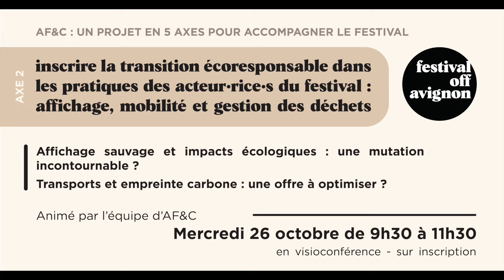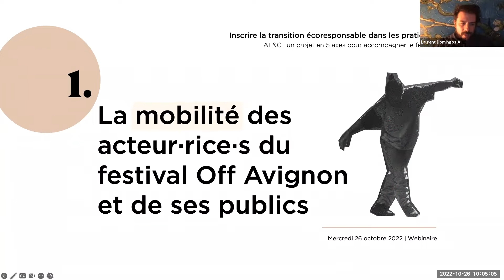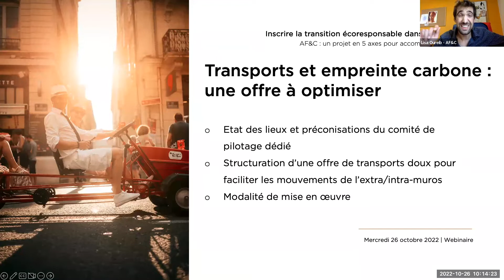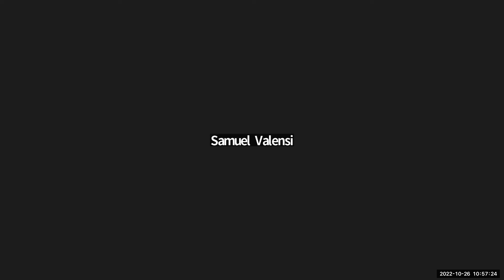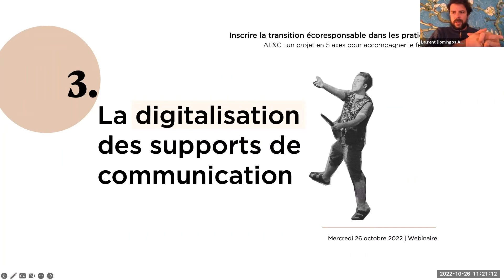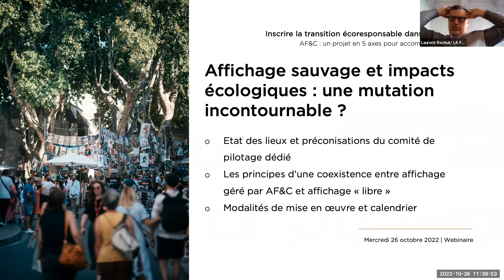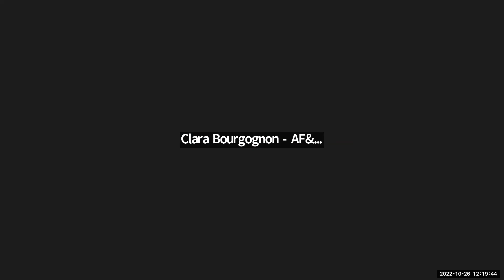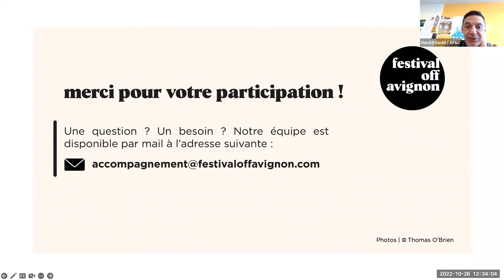Inscrire la transition écoresponsable dans les pratiques des acteur·rice·s du festival (2/5)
Avignon Festival & Compagnies (AF&C), association qui accompagne les acteur·rice·s du festival Off Avignon, actualise son projet associatif ! 😎

Nous vous proposons 5 temps de partage et de réflexion en commun, un pour chaque axe du projet associatif :
1️⃣ Professionnalisation
2️⃣ Ecoresponsabilité
3️⃣ Modèles économiques
4️⃣ Publics et territoires
5️⃣ Diffusion

Revivez ici le deuxième temps d'échange autour de l'écoresponsabilité !

● Contactez-nous ! ●

[Rediffusion du mercredi 26 octobre 2022]
Photos © Thomas O'Brien